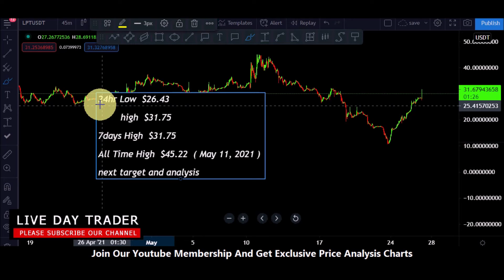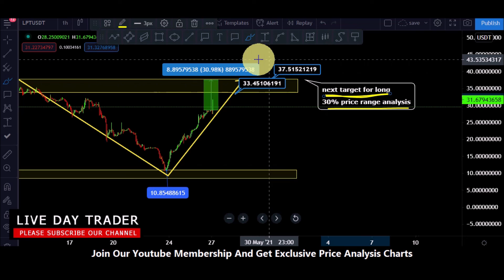Livepeer LPT price prediction and Lpt today target 27 may 2021